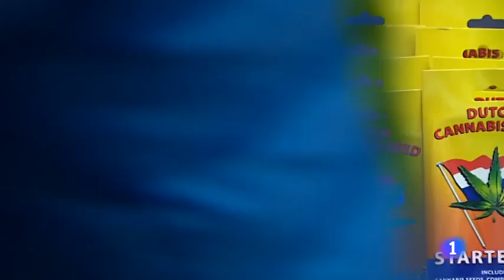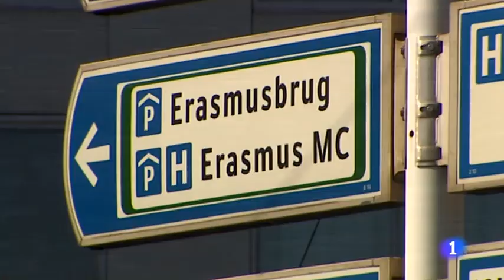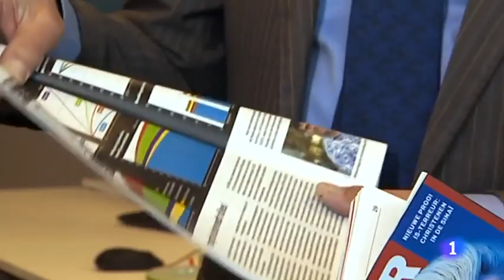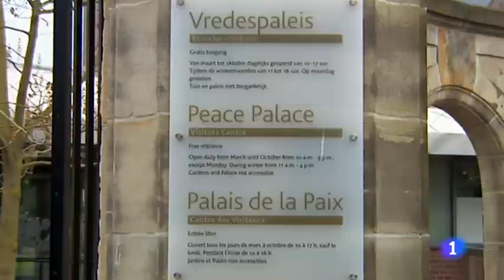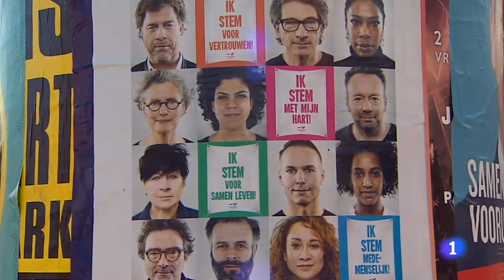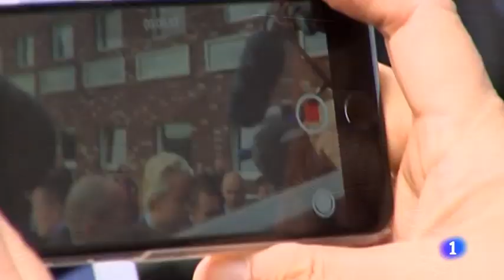La partida holandesa. Informe semanal 18/3/17